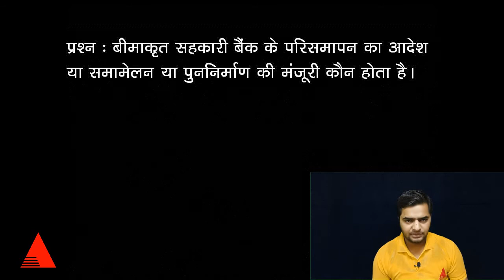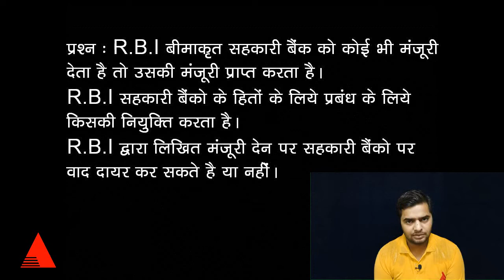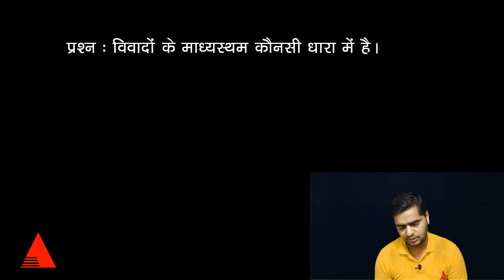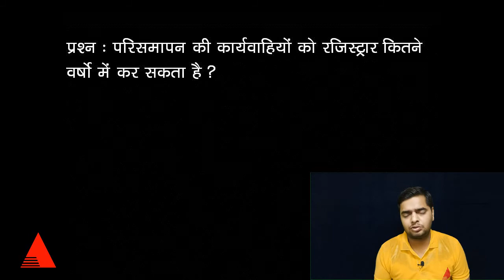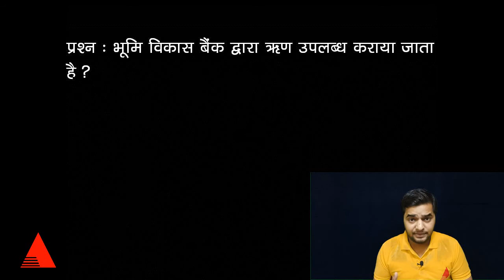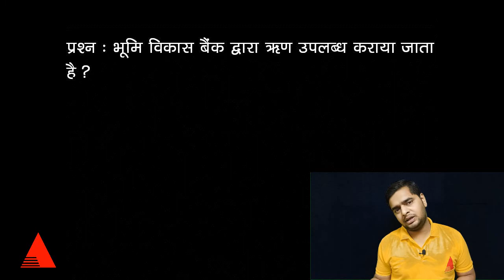Rajasthan Cooperative Rules 2001||Part-3(1)|Rajasthan Sahkarita adhiniyam 2001||One Liner Question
One Liner Question For Rajasthan Cooperative Bank Exam
One Liner Question For Rajasthan Cooperative Rules 2001

Previous Exam  Question For Rajasthan Cooperative Rules 2001

ATULYA RAS,

atulya ras online,

ATULYA,

atulya,